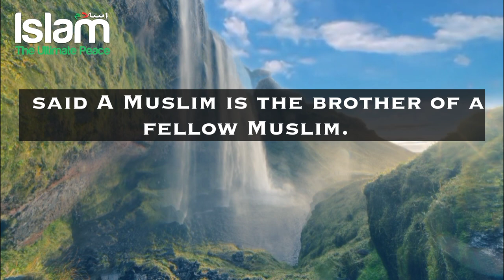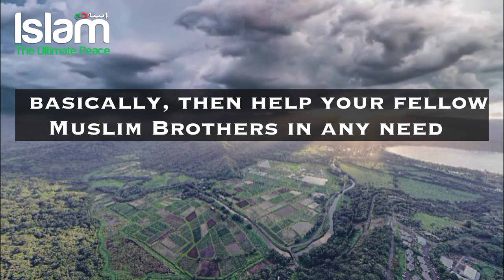ALLAH RELIEVES YOUR PROBLEM WHEN YOU DO THIS !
About Video: Help Others Allah will Help you